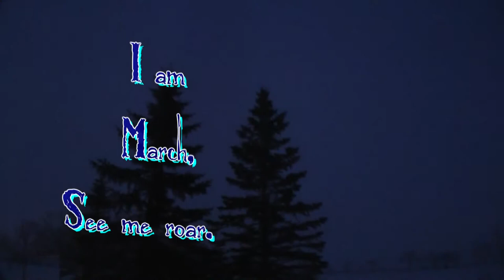March 1st 2011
March comes roaring in!
A blustery start to March, another dump of snow and a Northwest wind prolong Winter's grasp.